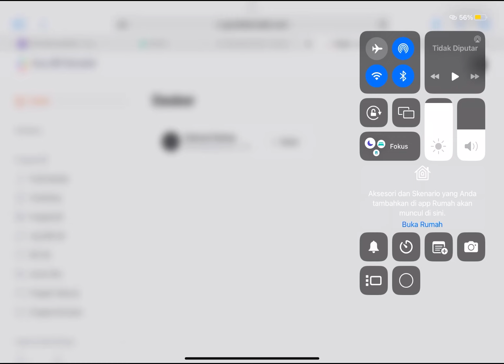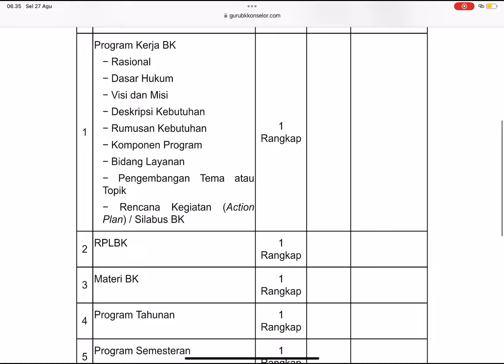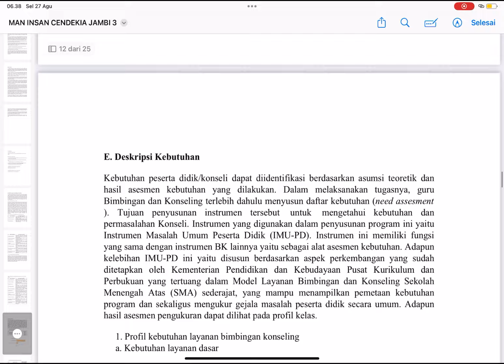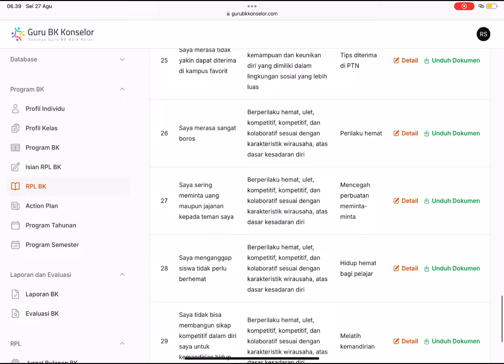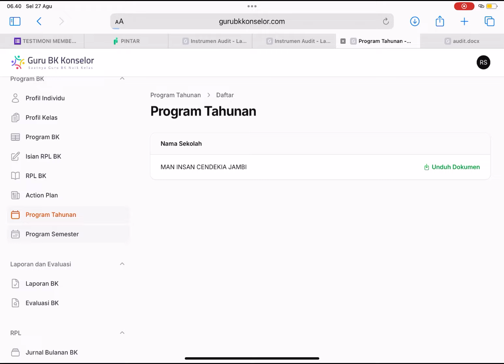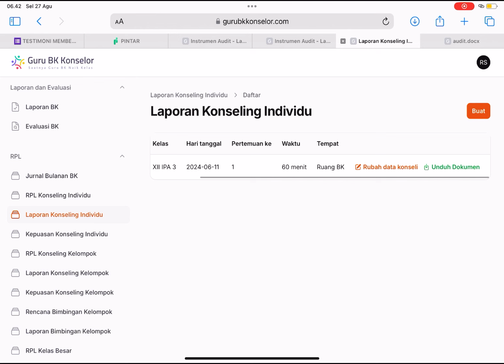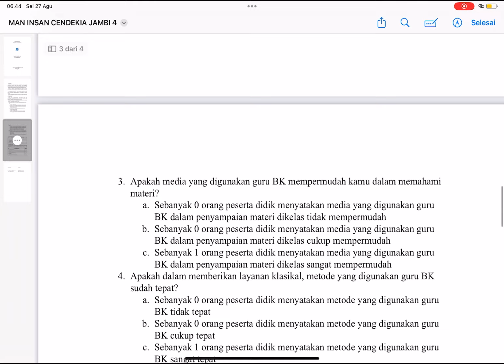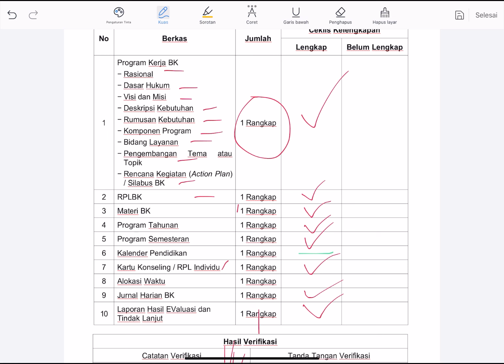Melengkapi Dokumen Audit Kinerja Guru BK pada Aplikasi “Guru BK Konselor”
Aplikasi Guru BK Konselor (gurubkkonselor.com) merupakan aplikasi administrasi Guru BK berbasis web yang memudahkan kinerja Guru BK dalam melengkapi Dokumen dokumen BK Seperti : Penyusunan Program, Akreditasi, Audit Kinerja, Supervisi Guru BK dan Kelengkapan PMM Kinerja BKN.

Follow Instagram, Facebook dan Youtube Kami